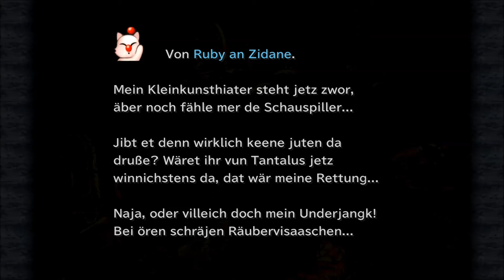Final Fantasy 9: # 035 - Stadtführung durch Cleyra - Let´s Play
Wir erreichen die Spitze des großes Baumes und somit die Stadt Cleyra. Dort wird Freya zu einer Audienz zum König von Burmercia gebeten und der Rest der Gruppe bekommt eine kostenlose Stadtführung. XD

Jeden Samstag, ab 19:00 Uhr, auf Twitch:

Risen
gekauft auf Steam